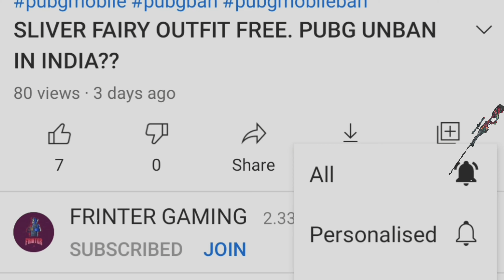LIVIK 11 KILLS RUSH GAMEPLAY||FRINTER GAMING.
livik11kills pubg live,
pubg live gtxpreet,
pubg livik gaming,
pubg livik gameplay mobile,
live map pubg g guruji,
pubg g livik,
y g pubg livik,
pubg live hindi,
pubg live hacker,
pubg livik highest kills,
pubg lite highly compressed,
pubg livik hacks,
pubg livik hindi,
pubg livik hot spring,
pubg live hack,
pubg livik kya h,
pubg live india,
pubg live in telugu,
pubg livik in hindi,
pubg live in tamil,
pubg live insaan,
pubg live in hindi,
pubg live in kannada,
pubg live in malayalam,
pubg livik jharna,
jonathan pubg live,
jonathan pubg live map,
live map pubg jharna,
jumper pubg livik,
pubg mobile live map jharna,
pubg new map livik jharna,
livik map pubg jharna,
pubg live kannada,
pubg livik kaise download karen,
pubg livik kill,
pubg livik kaise download kare,
pubg livik king,
pubg livik kill record,
pubg live kaztro,
pubg lite kill tricks,
pubg livik link,
pubg livik live stream,
pubg livik loot location,
pubg live live,
pubg live levinho,
pubg livik landing,
pubg live lolzzz,
pubg live mortal,
pubg live mobile,
pubg live madan,
pubg live match,
pubg live marathi,
pubgm live,
pubgm livik map,
pubg me new map livik,
pubgm live gameplay,
pubg m livik map gameplay,
pubg livik no grass,
pubg livik new tricks,
pubg livik new update,
pubg live news,
pubg livik new gun,
pubg livik new shotgun,
pubg lite new update,
pubg live now,
pubg livik obb,
pubg live official,
pubg live odia,
pubg live on mobile,
pubg live of dynamo,
pubg live omlet arcade,
pubg live oggy,
pubg live owais,
pubg livik pro,
pubg livik play,
pubg livik panda,
pubg livik pc,
pubg live playing,
pubg live pro tips,
pubg live power plant,
pubg livik player,
pubg livik qorygore,
qorygore pubg livik rap,
pubg live final quality,
live map pubg final quality,
pubg mobile qartulad levik,
qorygore game pubg livik,
qorygore ngerap pubg livik,
qorygore pubgm livik lirik,
pubg livik rush gameplay,
pubg live room,
pubg livik ron gaming,
pubg livik rush,
pubg live ron,
pubg livik review,
pubg level ringtone,
pubg livik record,
pubg livik secret,
pubg livik solo vs squad,
pubg livik secret places,
pubg lite secret location,
pubg lite sensitivity settings,
pubg livik setting,
pubg livik solo,
pubg livik tips,
pubg livik tricks,
pubg live tournament,
pubg livik tamil,
pubg live telugu gamer,
pubg live tdm,
livik map pubg t,
pubg live unq gamer,
pubg live update,
pubg lite update kaise kare,
pubg livik update problem,
pubg live ujjwal,
pubg live uc,
pubg livik ultra graphics,
pubg livik version,
pubg livik volcano,
pubg livik version download,
pubg livik vs pubg
pubg mobile livik mod 6 kill,
iphone 6 pubg live,
iphone 7 pubg live,
redmi note 7 pubg live,
oneplus 7t pubg live,
ipad 7 pubg livik,
pubg livik 8x scope,
redmi note 8 pubg live,
pubg new map livik 8x scope,
pubg live map 8x scope,
redmi note 8 pubg live map,
redmi 8 pubg live,
redmi 9pubg livik,
redmi note 9 pubg livik